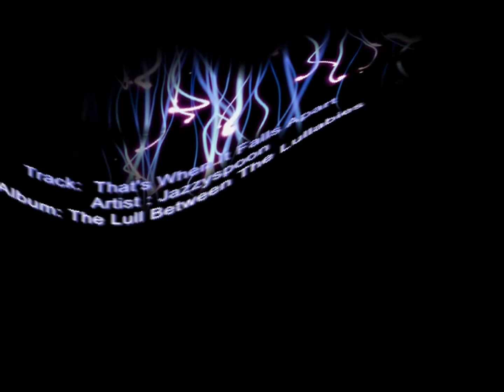[ Ambient Prog / Trip Rock ] That's When It Falls Apart (remastered)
but the track itself is available wherever music streams.